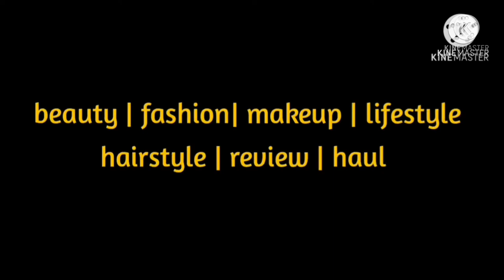Vat savitri special makeup 2021 | using Q-tips | bridal cut crease eye makeup | makeup-mantra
Hello everyone 🤗...
Jaise ki Maine kaha tha ki vat savitri look jald hi aane waale h to aaj ye video aa  gaye aur ye vat savitri special makeup isliy h qki Maine isme full eye makeup Q-tips se Kiya h . Jo ki kaafi achaa bhi hua to aap bhi puri video dekhiye aur try kar k bataye ki Q-tips se eye makeup karna easy h ya nhi ??

Product used :-

1. Good Vibes Toner - Rose Glow (200 ml)
2. Swiss beauty Liqiud concealer - Clair-Moyen
3. Swiss Beauty Makeup Fixer
4. NY Bae Blurin' Primer (15 g)
7. Wet n Wild Flat Top Brush
10. Miss Claire Eyelash Glue
11. L'oreal Kajal
12. AYA Eyeliner
13. Biotique Bio Lip Balm
14. Insight Cosmetics Corrector
15. Jaclyn hill morphed pallet (dupe)

Equipments used  :-

1. Osaka 10' Inches Big LED Ring Light for Photo and Video
2. Boya BYM1 Microphone
3. Samsung Galaxy M31s

9. Smoke eye tutorial - ://youtu.be/JHHtS1QM-vA